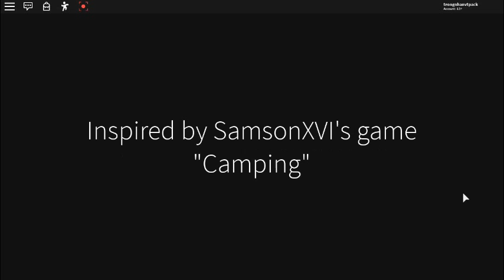Beach House part 1